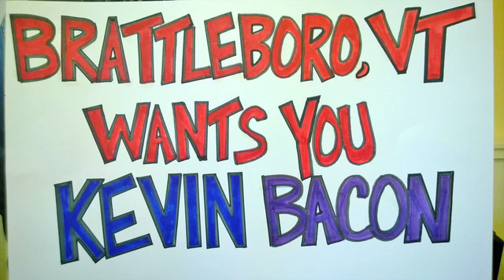Benicio Del Toro the New Predator Hero and Kevin Bacon says no Bacon TRR #526